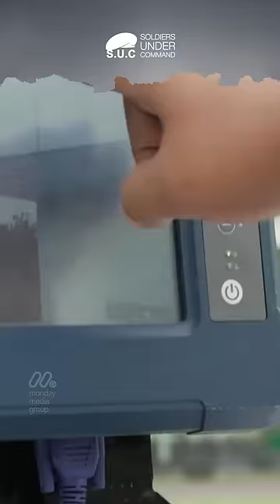RCWS buatan Pindad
Keren bre Pindad bikin RCWS juga nih